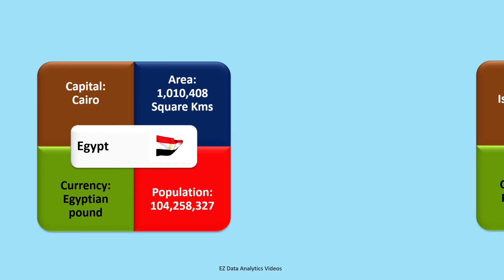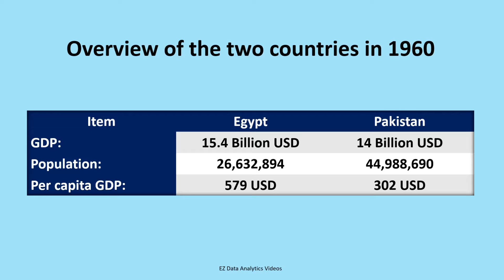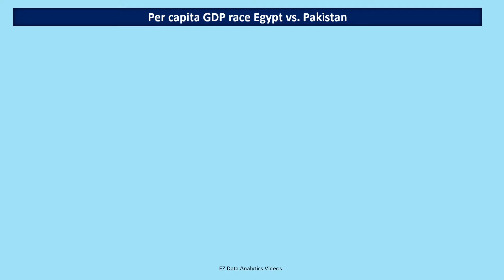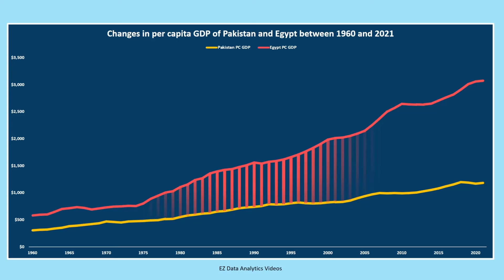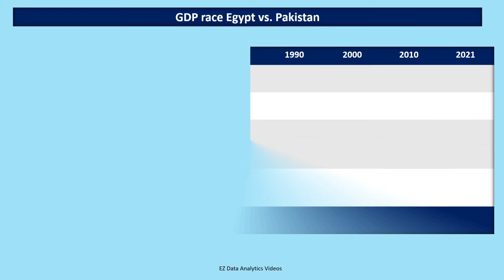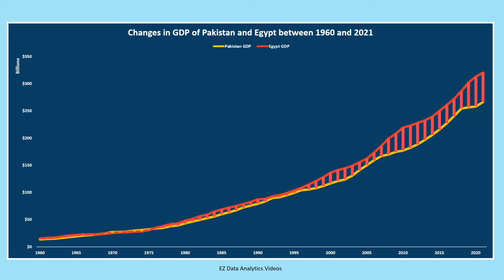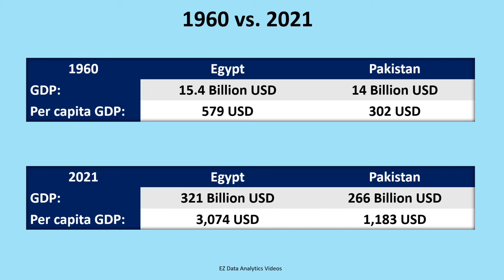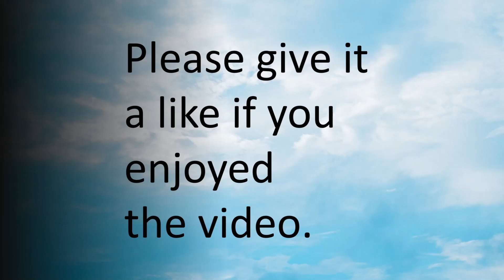EGYPT vs. PAKISTAN - Wealth generation - Simulating growth of economies - Constant 2010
Egypt and Pakistan are two Muslim majority countries in eastern Africa and western Asia, respectively. Both countries lack large deposits of minerals and natural resources and most of their economies are based on agriculture and service sectors. Egypt benefits from Suez Canal earnings and relatively strong tourism industry as well. This video is a comparison of the performance of these economies between 1960 and 2021.

All GDP figures used in this video are in 2010 constant prices.